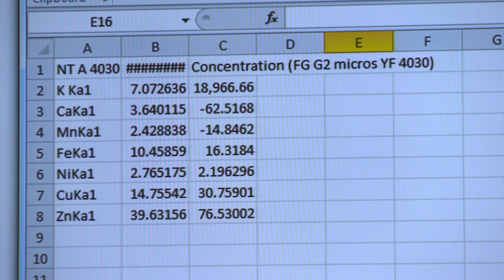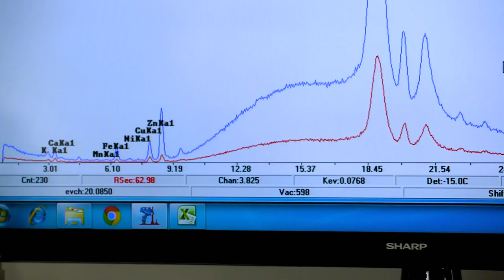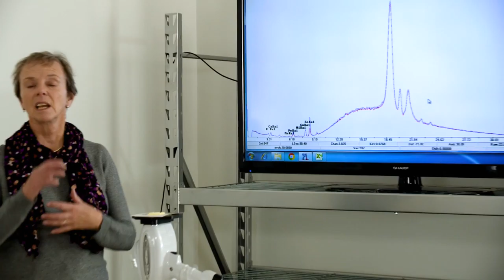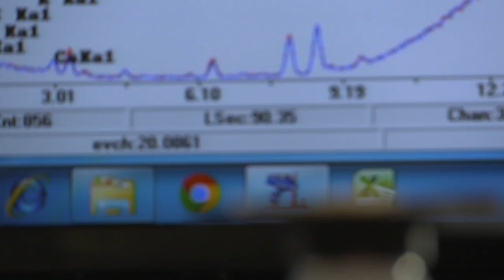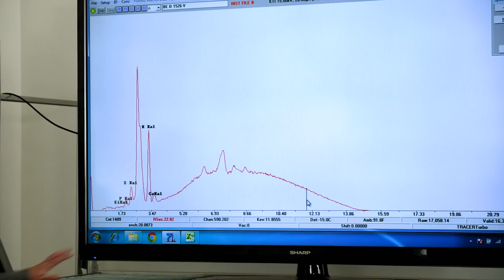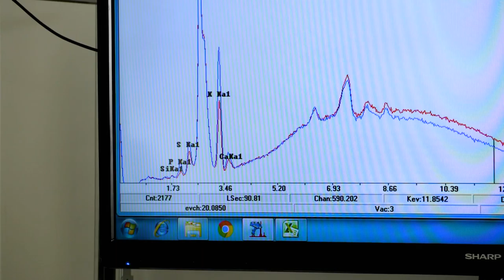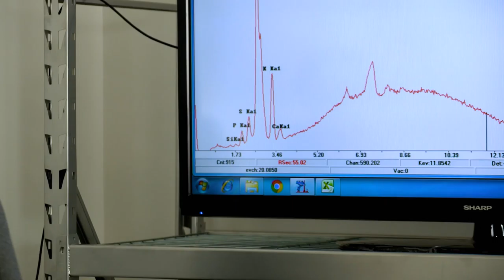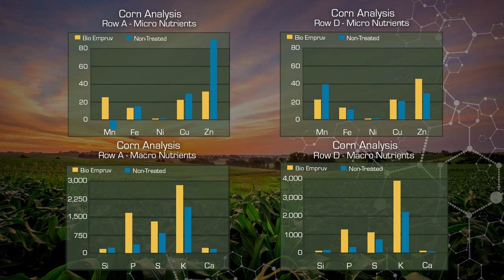Dr. Jill Clapperton - Bio Empruv Corn Analysis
Comparison and analysis of Bio Empruv corn vs untreated corn, and discussion of biological reasons for nutrient differences.